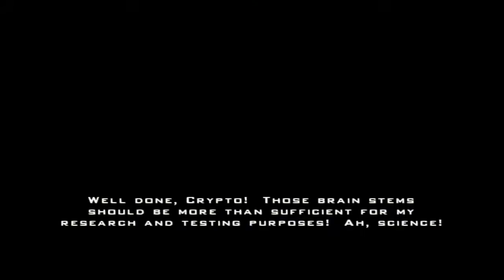Destroy All Humans Part 10 - Activate Vaporizing Cannon!